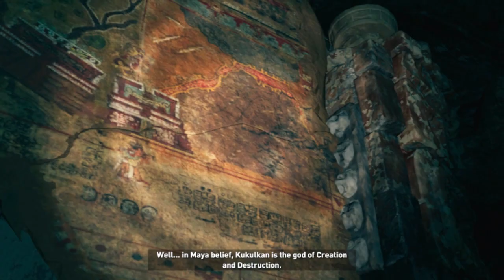Shadow of the Tomb Raider v1 0 8K TVRIP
Tomb Raider jatek